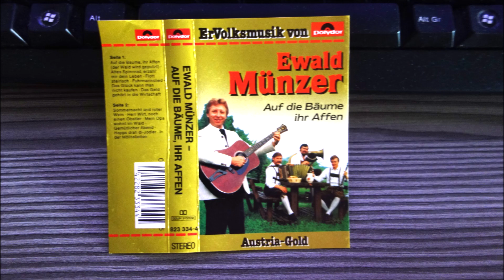EWALD MÜNZER das glück kann man nicht kaufen 1984